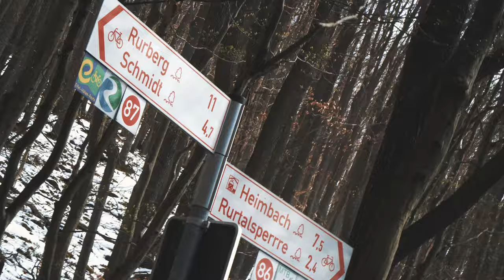MTB Trails suche im Eifelnationalpark - Protektoren Ausrüstung fürs Mountainbiken Bestellt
Ich habe mir Protektoren, Rücken und Brustpanzer und Ellbogen Protektoren zum Mountainbike bestellt und außerdem waren wir nach den Bikepark besuchen mal auf der suche nach neuen Trails im Eifelnatrionalpark wo ich diesmal allerdings ohne MTB unterwegs gewesen bin. Mein Canyon Torque musst noch zuhause bleiben durch meine Verletzung

Mein Equipment:

Main Camera: Sony a6500
Sek. Camera:  Canon G7X ii
Objektive:  Sony 18 - 105 F4, Sigma 30 mm 1.4, Sigma 16 mm 1.4
Drohne: Mavic Air
Gimbal: Feiyutech AK2000
Mic: Rode Video Mic, Rode Lavalier Mic